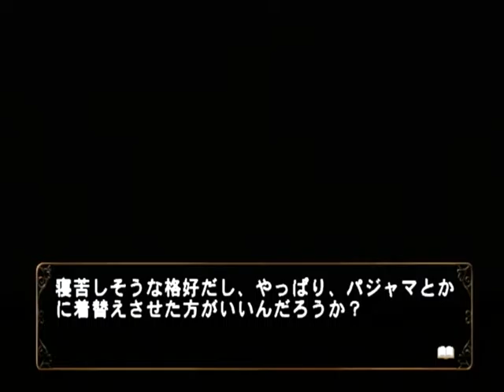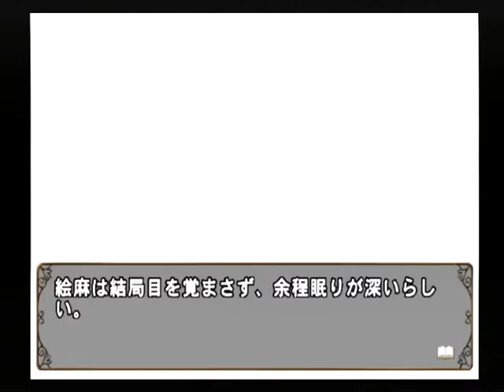【PS2】何処へ行くのあの日 光る明日へ Part７６ 桐李編 ～ま、まだまだいけるナリよ・・・ 【スタートオンゲームズ】【スタゲー】【JAPAGE】